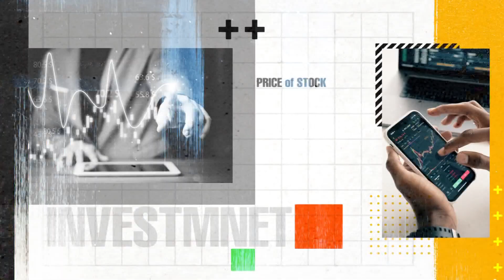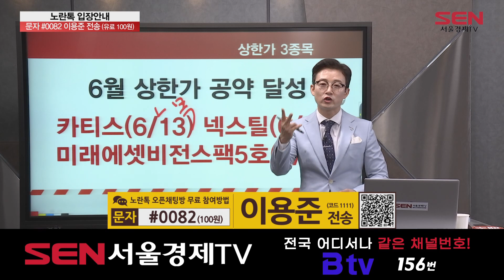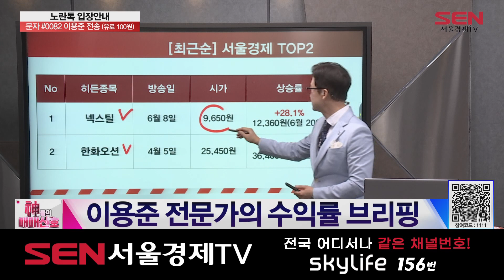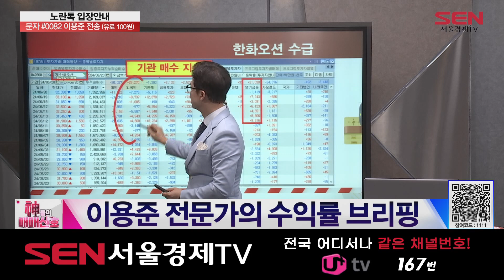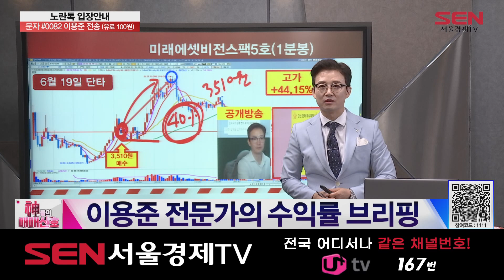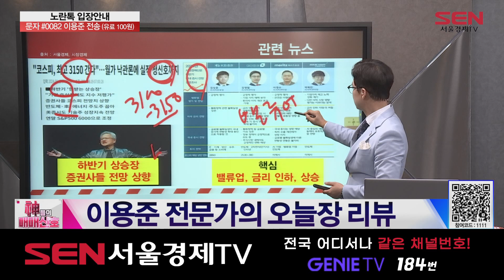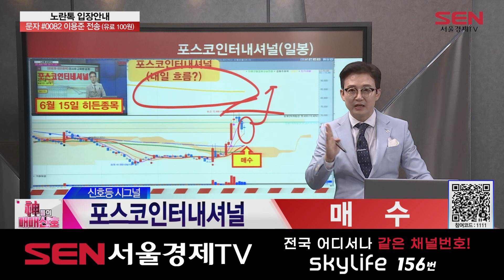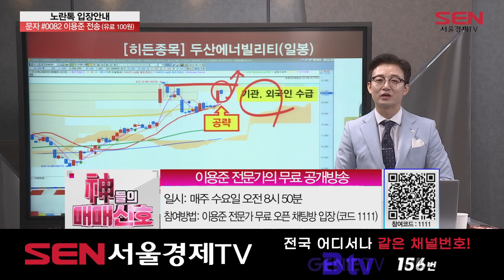神들의 매매신호_363회_20240620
*출연자 : 이용준

1) 실시간 정보 브리핑
SK이노베이션, SK E&S와 합병 소식에 주가 급등
코오롱글로벌, 영일만항 확장 소식에 상한가
인구 국가비상사태 선언…육아 관련주 매수세 유입
"고물가에 화장품도 가성비…중소브랜드 주목"

2) 오늘장 HOT 테마
석유공사 사장 “동해 가스전, 가야만 하는 길”

3) 신호등 시그널
* 포스코인터내셔널(047050) 매수
무역업 및 자원/인프라 개발·운용 사업
동해 심해 석유·가스전 개발 사업 참여 가능성
미얀마·호주 가스전 개발 참여 이력
포스코인터내셔널 +1.45%

* 넥스틸(092790) 매수
종합 강관 제조 전문 기업
영일만 포항3공장에 1613억 원 투자 공시
넥스틸 +0.53%

4) 오늘장 강세 개별주
오늘의 강세주 / 우림피티에스(101170) +2.94%
포항 영일만 앞바다에 석유·가스 매장 가능성
산업설비 및 건설중장비용 감속기 제조 기업
석유·가스 시추 설비 관련 부품 매출 기대감

5) 히든종목
IAEA “원자력 발전소 해체시장 규모 549조 원 전망”
원자로·가압기·증기발생기 생산
해외 원전건설·국내 복합발전사업 기업
체코 원전 발표 임박...최대 30조 규모

6) 오늘의 핵심
대왕고래 테마 탑픽! 포스코인터내셔널·넥스틸
히든종목: 원자로·가압기·증기발생기 생산...두산에너빌리티

"神들의 매매신호" 방송 시간 : 매주 월-금 오후 10시~11시